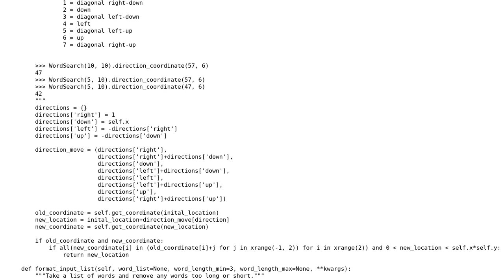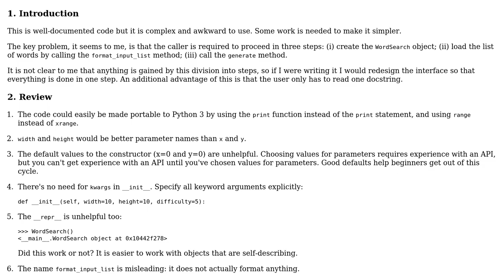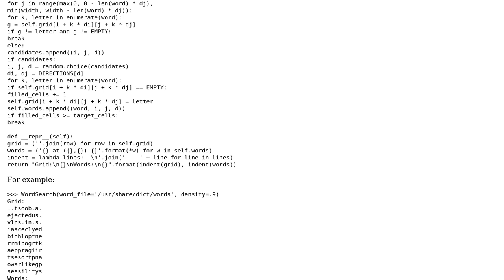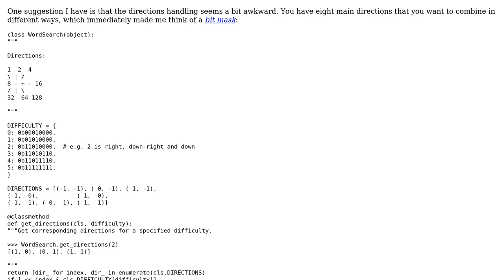Word Search Generator (2 Solutions!!)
Word Search Generator

With thanks & praise to God, and with thanks to the many people who have made this project possible! | Content (except music & images) licensed under CC BY-SA | Music | Images & others | With thanks to user Peter user jonrsharpe user Gareth Rees and the Stack Exchange Network Trademarks are property of their respective owners. You are responsible for your own actions.